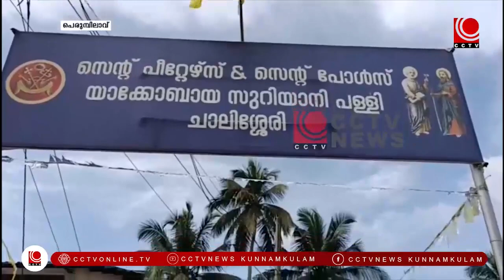വിശുദ്ധ ദൈവമാതവിന്റെ ജനന പെരുന്നാളിന് കൊടിയേറി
ചാലിശ്ശേരി സെന്റ് പീറ്റേഴ്‌സ് ആന്‍ഡ് സെന്റ് പോള്‍സ് യാക്കോബായ സുറിയാനി പള്ളിയില്‍ എട്ടുനോമ്പ് പെരുന്നാള്‍ എന്നറിയപ്പെടുന്ന വിശുദ്ധ ദൈവമാതവിന്റെ ജനന പെരുന്നാളിന് കൊടിയേറി. സെപ്റ്റംബര്‍ ഒന്നു മുതല്‍ എട്ടു വരെയാണ്  എട്ടുനോമ്പ് പെരുന്നാള്‍.